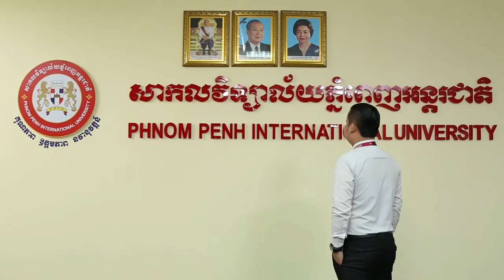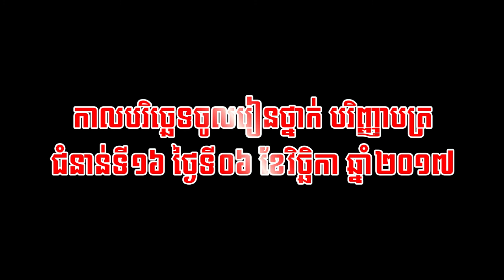Video Successful Study in University PPIU l Mr. City Studio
Welcome, everybody